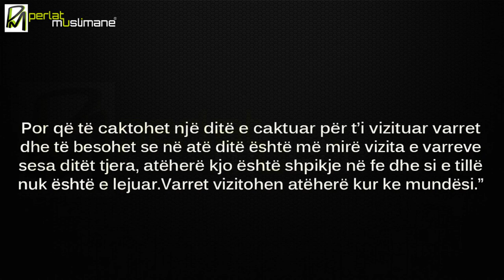Vizita e varreve në një ditë të caktuar - Shejkh Feuzan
Shejkh Salih bin Feuzan el-Feuzan (Allahu e ruajttë!)

Pyetje: "Çfarë është gjykimi mbi caktimin e një dite të veçantë për t'i vizituar varret dhe për të bërë lutje për ta?"

Përgjigje: "Nuk ka asnjë ditë të caktuar për t'i vizituar varret. Ato vizitohen atëherë kur ka mundësi. Por që të caktohet një ditë e caktuar për t'i vizituar varret dhe të besohet se në atë ditë është më mirë vizita e varreve sesa ditët tjera, atëherë kjo është shpikje në fe dhe si e tillë nuk është e lejuar.
Varret vizitohen atëherë kur ke mundësi."